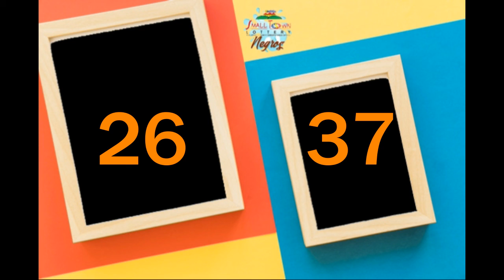STL NEG-OCC RESULT MARCH 17, 2021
SECOND DRAW